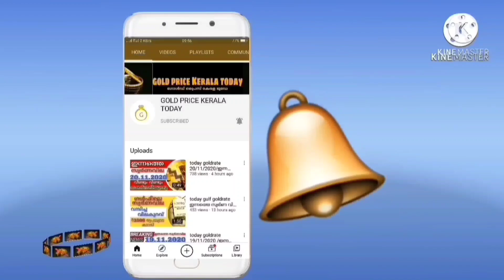സ്വർണവില തകർത്തു goldrate 05/07/2022/ഇന്നത്തെ സ്വർണ വില/kerala gold price today/916gold